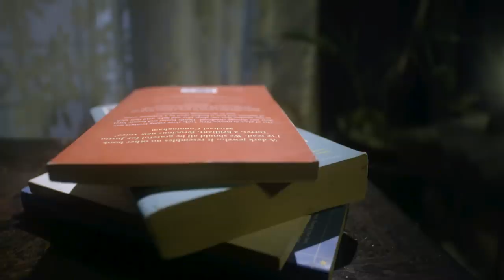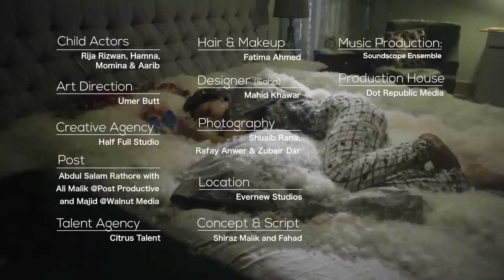Shuja Haider Featuring Saba Qamar | Jeevan Daan | Full Song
More about Shuja Haider 👇
Lyrics:
میں جیت گئی
تو ہار گیا
میں سرحد ہوں
تو پار گیا

میرے کاندھے پربت کی ہیں طرح
یہ سر کر جانے کہ نہیں
میں صباُ ہوں جیون دان کروں
گھٹ گھٹ مرنے کہ لیے تو نہیں

مجھے دھُول نہ سمجھو ویرانوں کی
میں شان انمول خزانوں کی

میں جوتی ہوں
کر میری قدر
مجھے ناموں سے
بدنام نہ کر

یہ دامن تیرا بسیرا ہے
اس دامن کو دربدر تو نہ کر
بے خُدی میں بھُول نہ جاویں خدا
اُس خدا کی تو خدائی سے ڈر

مجھے لال دے ملال نہیں
جواب دے سوال نہیں
آباد وجود  برباد نہ کر
یہ ظلم ہے کوئ  کمال نہیں

مندر ہو یا مسجد سایاں
کہیں دیوی کہیں رحمت ہوں
میری ہمت گھر کہ ایندھن ہے
روکھی سہوکھی میں سہمت ہوں

مجھے راکھ نہ سمجھو
انگاروں کی
میں آبِ سمندر کنارہ بھی

میں جیت گئی
تو ہار گیا
میں سرحد ہوں
تو پار گیا

Director: Shiraz Malik​
Assistant Director: Fahd Nur​
DOP: Aamir Mughal​
Producer: Muhammad Adnan Butt​

Production: Soundscape in Association with Dot Republic Media
Written and Composed: Shuja Haider
Keys: Vicky Haider/Naqash Haider
Drums and Percussion: Alfred Demello
Mix and Mastering:  Natash Haider
Kids Talent: Rija, Hamna, Momina, Aarib
Designer (Saba Qamar): Mahid Khawar
Makeup (Saba Qamar): Fatima Ahmed
Hair and Makeup: Danish
Photography and Stills: Shuaib Rana, Rafay Anwer and Zubair Dar
Art Direction: Umer Butt
Talent Agency: Citrus Talent
Location: Evernew Studio
Social Media Creatives: 1/2 Full Studio
Post & Color Grade: Abdul Salam Rathore, Ali Malik

Where it all started, watch Shuja Haider's exclusive interview where he talks about the oppression in society: